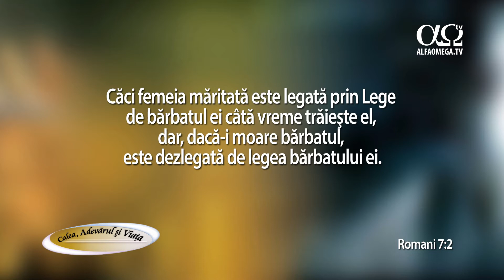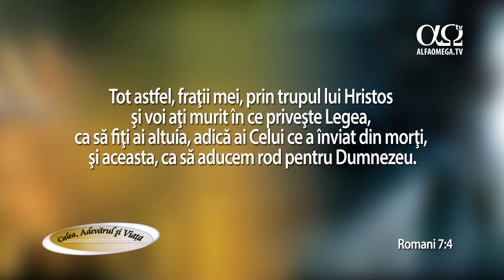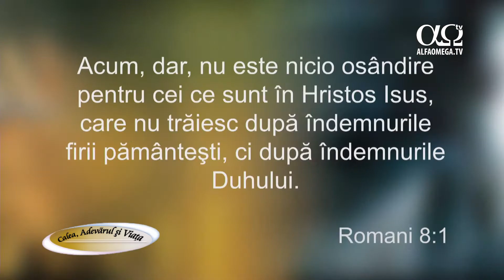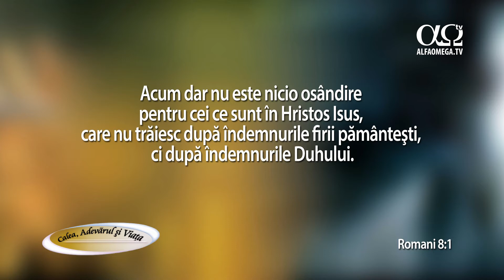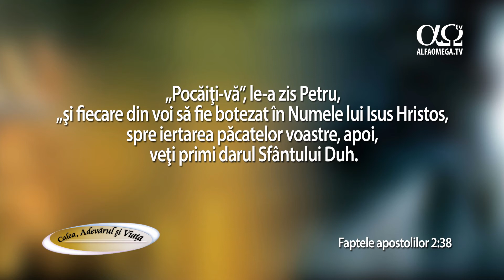Lucian Chiș, Mihai Dumitrașcu - Mai sunt valabile legile din Vechiul Testament în zilele noastre?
Răspunde pastorul Bisericii Aletheia din Timișoara Lucian Chiș și pastorul Mihai Dumitrașcu din Galați.
Extras din emisiunea Calea, adevărul și viața 592 - Între integritate și compromis.